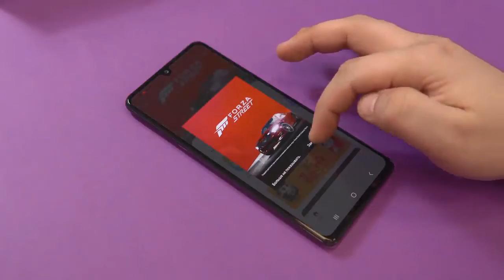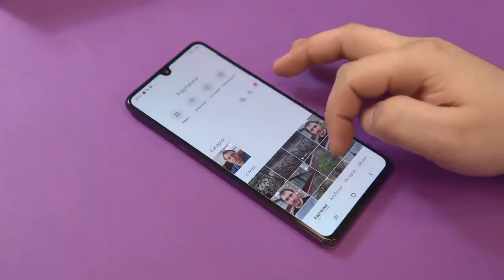Samsung Galaxy A41 price in bd | bangla review | full specification | NIT solution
এই ফোনে 6.1 ইঞ্চি ডিসপ্লে থাকছে। অক্টা-কোর প্রসেসরের সঙ্গেই থাকছে 4GB RAM ও 64GB স্টোরেজ। ফোনের পিছনে রয়েছে চারটি ক্যামেরা। এই ক্যামেরায় 48 মেগাপিক্সেল প্রাইমারি ক্যামেরা রয়েছে। সেলফি তোলার জন্য রয়েছে 25 মেগাপিক্সেল ক্যামেরা। ফোনের ভিতরে রয়েছে 3,500 mAh ব্যাটারি। সঙ্গে থাকছে 15W ফাস্ট চার্জিং।

ˍˍˍˍˍˍˍˍˍˍˍˍˍˍˍˍˍˍˍˍˍˍˍˍˍˍˍˍˍˍˍˍˍˍˍˍˍˍˍˍˍˍˍˍˍˍˍˍˍˍˍˍˍˍˍˍˍˍˍˍˍˍˍˍˍˍˍˍˍˍˍˍˍ